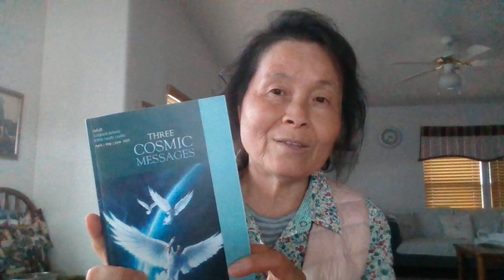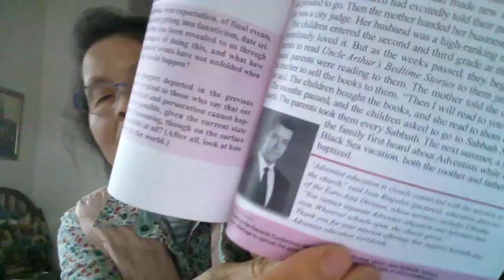Lesson 12, The Seal of God and Mark of the Beast, part 2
2nd quarter of  2023 Adult Bible Study Guide--Three Cosmic Messages